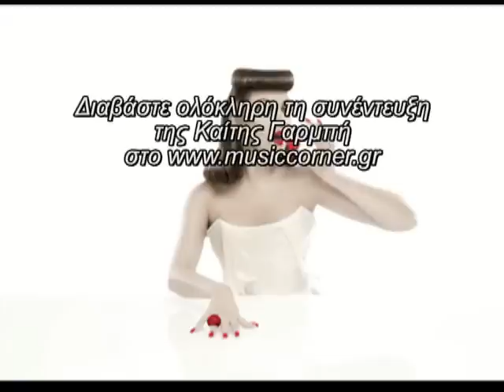H Καίτη Γαρμπή στο MusicCorner.gr , Μέρος Β'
Αποσπάσματα από τη συνέντευξη της Καίτης Γαρμπή στο Music Corner. Διαβάστε ολόκληρη τη συνέντευξη στο